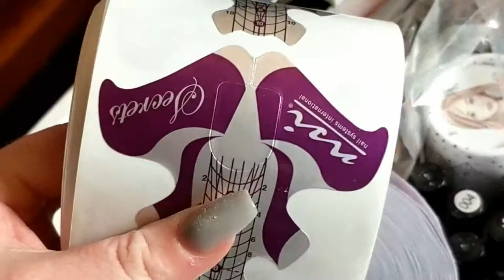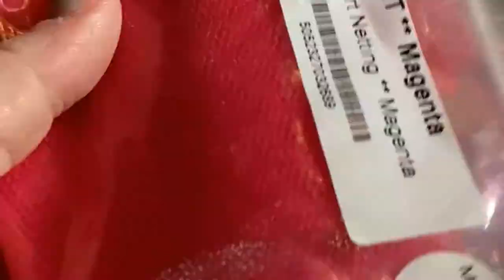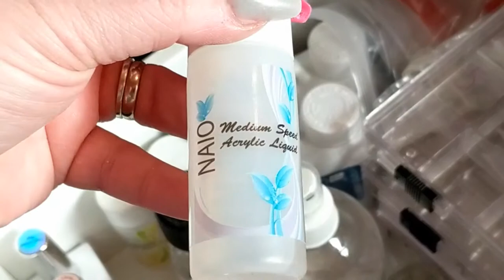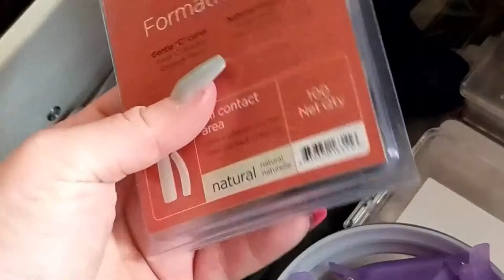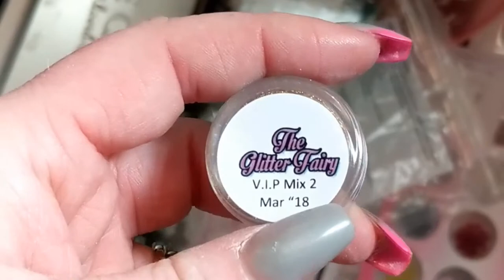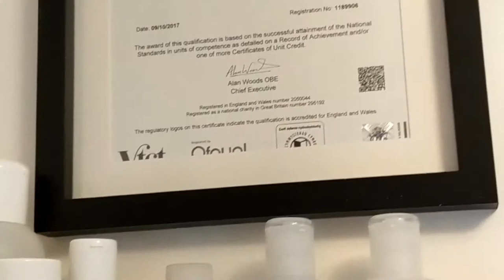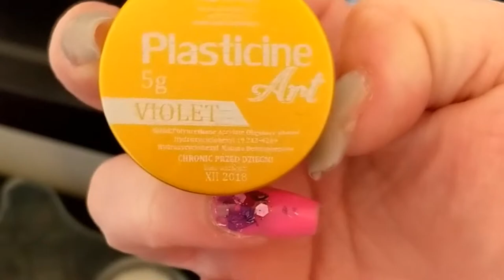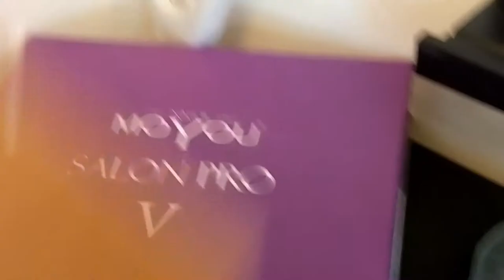Nail Studio Tour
Nikki
Xoxo

COME AND JOIN MY FACEBOOK GROUP 💎💎
Full of live feeds, giveaways, challenges, social media shoutouts, competitions and much more

Miss Lucy's
Website - for training, clients and blog

Misslucysnailartist

The Glitter Fairy
Website - glitter, pigments and so much more!!

Theglitterfairy01

GLITTERS AVAILABLE AT GLITTER PLANET UK

Glitter Planet ~ outer space cuticle pusher, Pre Pinched Tips

E~File tafsproducts.co.uk